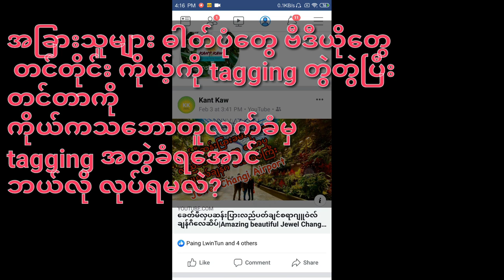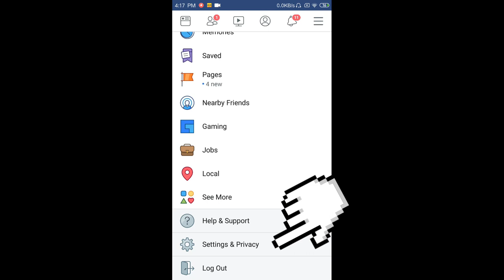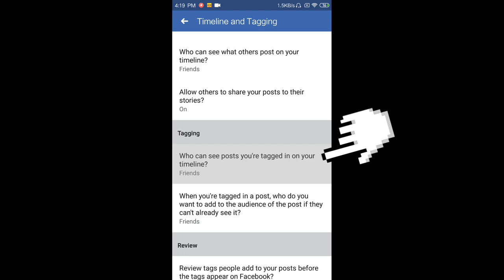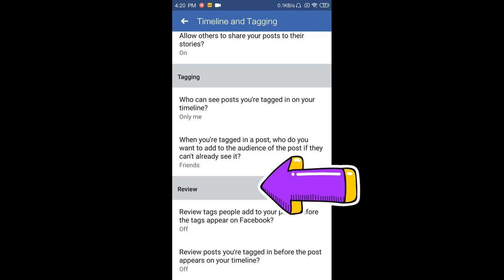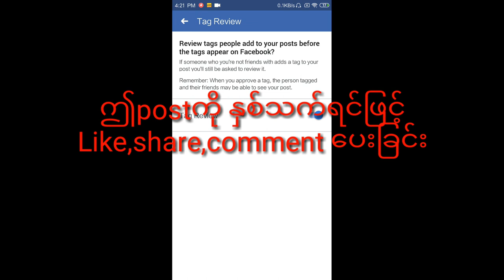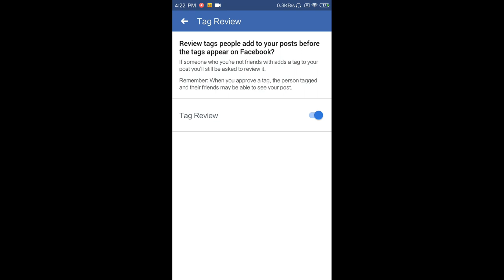FacebookမှာPhoto/Video တွေ သူများ Tagging တွဲတိုင်း ကိုယ်ကြိုက်မှ ဖေါ်ပြခွင့်ရ​မဲ့နည်း|Facebook Tag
မဂၤလာပါ။